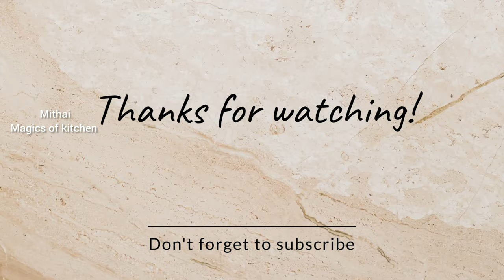ভেটকি পাতুরি||অনুষ্ঠান বাড়ির স্বাদের ভেটকি মাছের পাতুরি||Traditional Bengali Bhetki Paturi Recipe